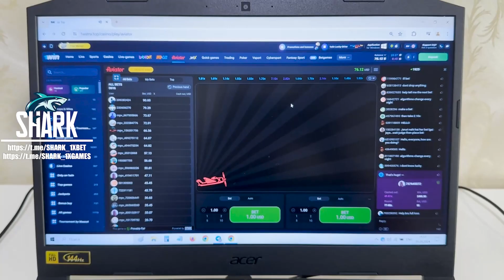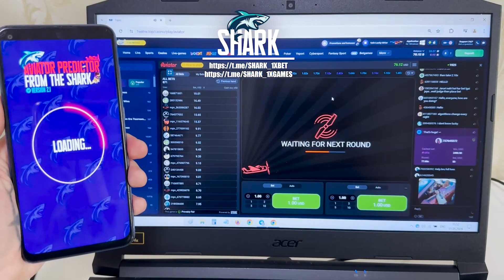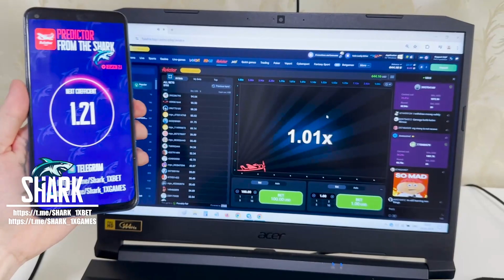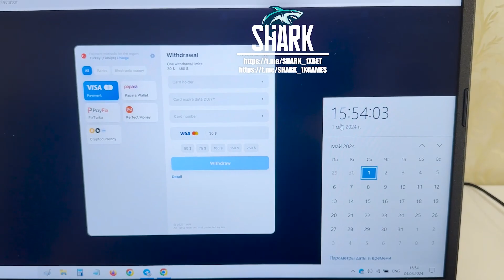DOWNLOAD AVIATOR PREDICTOR FROM SHARK_1XBET FOR AVIATOR SPRIBE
Today I'm going to reveal how I'm winning at 1WIN. This trick enables me to accurately play easily and I can not worry that I'll lose the bet. Stop working for $45 a month click on the link. See this video to the end to understand how it works. In 1WIN without end gives to balance. I say goodbye buddies let's meet in 1WIN. telegram linck